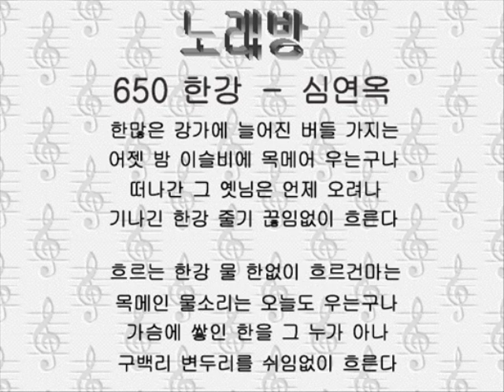650 ハンガン 한강－심연옥